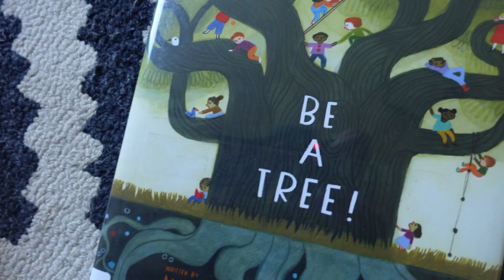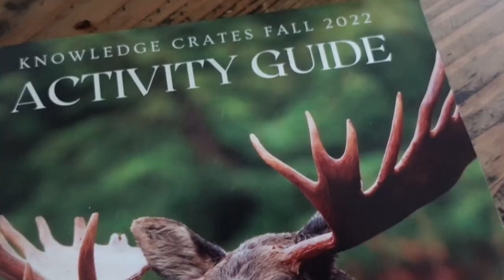🍂Simple Living Fall Reset: I'm done with the hurry.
Simple Living Fall Reset : the unhurried life. It is time! I can feel it in my bones. Fall is happening all around us and I can't help but feel drawn inward. Time for a transition. A reset. A clean slate. A new season in life and a new season happening all around us. I am happy to share with you what fall days look like for our family and our slow living routine. I am craving a slower pace, a free schedule, a life and season soaking in all of God's gifts. Goodbye to chaos and the hurried life. Welcome fall and simply living. Simply being.

Thank you for being here and for sharing some of your precious time with me. My prayer is that you are left feeling encouraged. Living life more simple. Living your life, your way. Not the way of the world or anyone else. But the way YOU were created to live. Simply.

IF YOU HAVE ANY SPECIAL REQUESTS FOR VIDEOS, SHARE THEM WITH ME IN THE COMMENT SECTION BELOW!

WELCOME TO SIMPLY LIVING IT!
I AM A STAY AT HOME, HOMESCHOOLING MOM OF 3! RAISING LITTLE MEN OVER HERE! THIS IS OUR 8TH YEAR HOMESCHOOLING AND I LOVE TO SHARE OUR JOURNEY HERE ON MY
CHANNEL! ALL THINGS FAITH, MOTHERHOOD, HOMESCHOOL & HOMEMAKING!
I WOULD LOVE IT IF YOU'D STICK AROUND!
DON'T FORGET TO SAY HELLO IN THE COMMENT SECTION BELOW!

⭐UPLOADS YOU MIGHT ENJOY!

(no apps, no internet, perfect beginner phone for teens!)

❤THANK YOU FOR YOUR SUPPORTING MY CHANNEL!
A SMALL PERCENTAGE IS MADE WHEN YOU USE MY LINK. AS ALWAYS, THIS IS AT NO ADDITIONAL COST TO YOU!❤

THIS VIDEO IS MADE FOR ADULTS, NOT KIDS. ALL OPINIONS ARE MY OWN